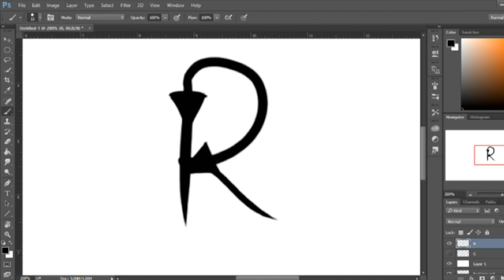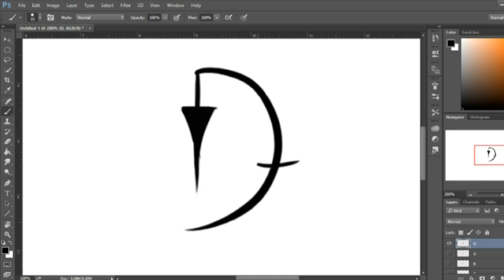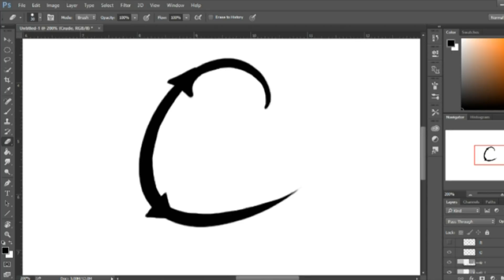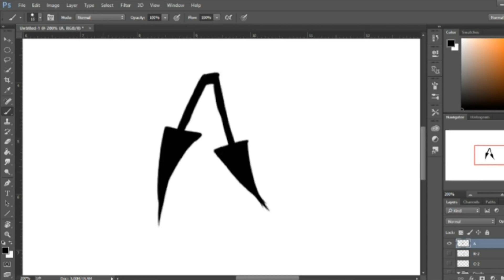Let's Draw! Crude Craft Logo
I do commissions now! comment on the video or head over to my twitter and hit me up if you're interested in one!